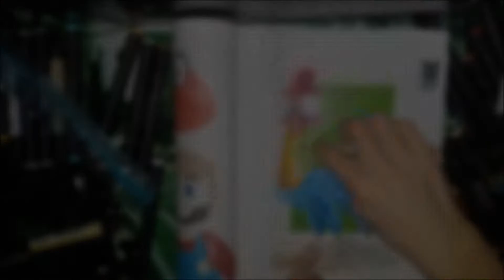DESSIN-Hei Hei-Vaiana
Voici la vidéo du coq de vaiana.
N'hésiter pas à regarder mes autres vidéos.
Mon instagram pour voir tous mes dessins:benjamin garandel